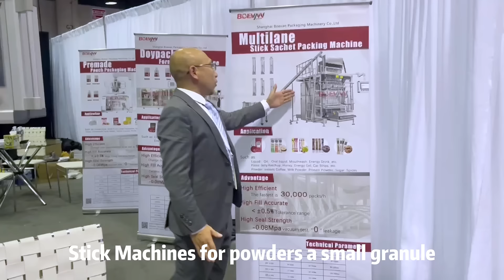Shanghai Boevan - PACK EXPO 2024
Welcome to Chicago-PACK EXPO 2024. Shanghai Boevan Packaging Machinery Co., Ltd. will exhibit two sets packaging machines, namely 100pcs/min doypack filling sealing machine & stick packing machine that can reach 70,000 bags/min.
Not only that, we also have other models of equipment, such as doypack form-fill-seal machine, which can be customized. Or you can learn more about our products from our official